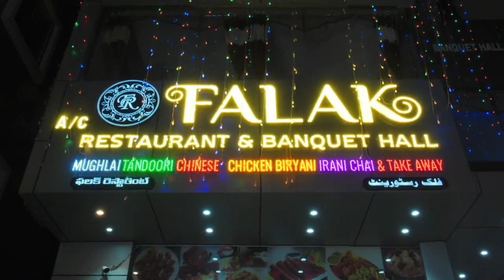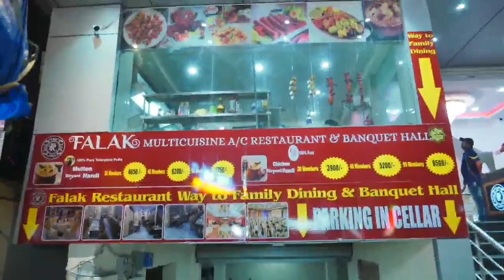Hyderabad is the Most Safest & Secured Place in India but there are Some Bad People Says CP During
Hyderabad is the Most Safest & Secured Place in India but there are Some Bad People Says CP During 7th Anniversay of She Team